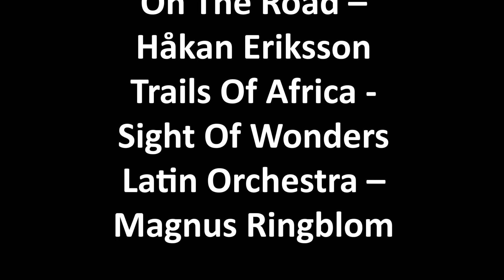0714 -2019 Clement Magagula Birthdayparty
"The Party". Birthday party for Clement Magagula, chairperson for the youth squad of HUC Mpofu, eSwatini (Swaziland).